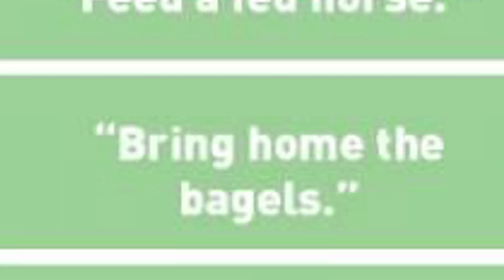Booktube Sponsors, Reviews & Wishlists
I have made a decision on where I stand with sponsors, book reviews and wishlists on my channel.
(Open Me)

PLEASE donate to help Aussie kids in rural areas enjoy books with us!

(Please don't ask me to read/review your unsolicited work. I'm sorry, I get about 10 emails a week asking me to do this.)